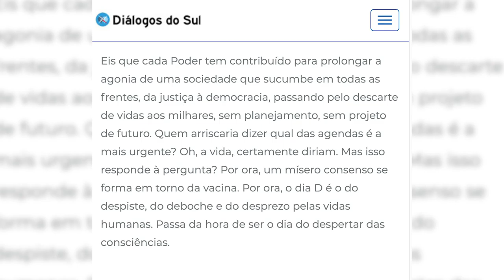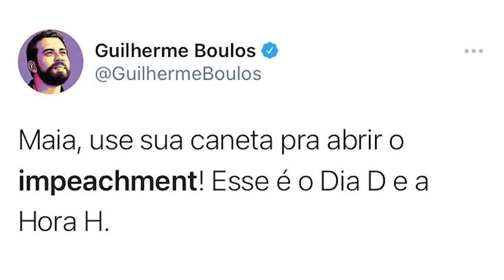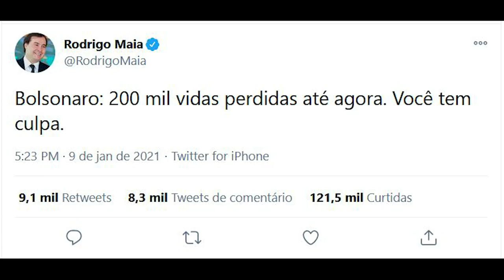Calamidade pública em Manaus — Giro da Diálogos #5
Ainda não sabemos quantas pessoas morreram em meio à calamidade pública vivenciada no estado do Amazonas, onde faltou oxigênio para atender a população.

Acompanhe o Giro da Diálogos e veja tudo o que bombou nesta semana no Brasil e no mundo!